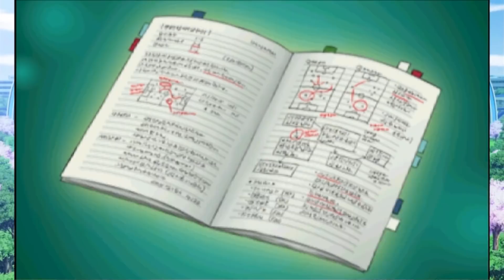何処までも追い続けたら神童が泣いちゃいました。【イナズマイレブンGO実況#11】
Twitterはこちら！

使用BGM
甘茶の音楽工房